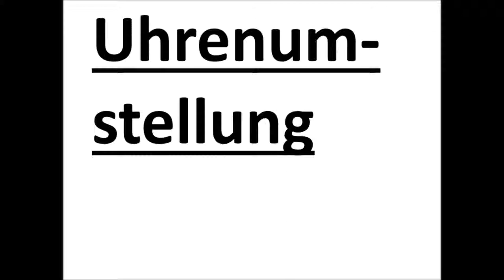Uhrenumstellung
Am Sonntag ist es soweit: Die Uhren werden wieder eine Stunde zurückgestellt. Ich erkläre kurz, ob vor-, oder zurückgestellt wird.